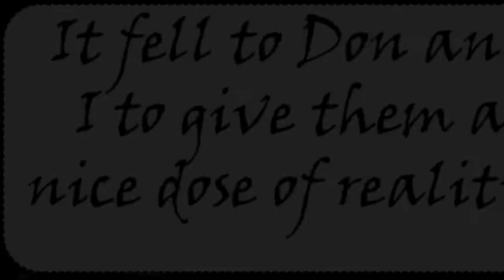Name Your Price Webcomic Dub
So yeah, I know this isn't my usual content, but I thought I should take a swing and dub my own webcomic. Yes I am fully aware my art isn't the best but I felt compelled to dub it, regardless I do plan on having a new dub by February at the latest, stay tuned and stay frosty. Love you guys!

Music Used- JOJO's Bizzare Adventure- Purple Thorns